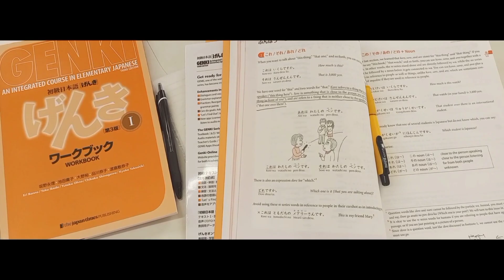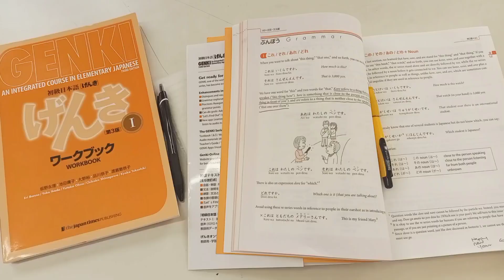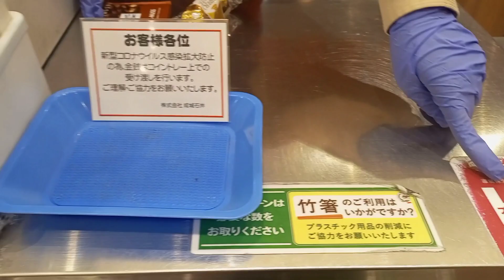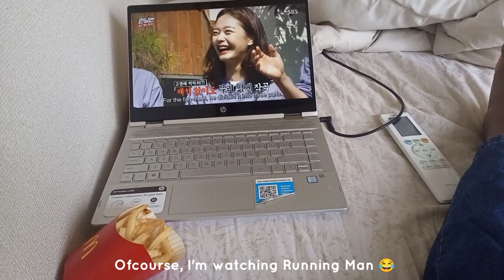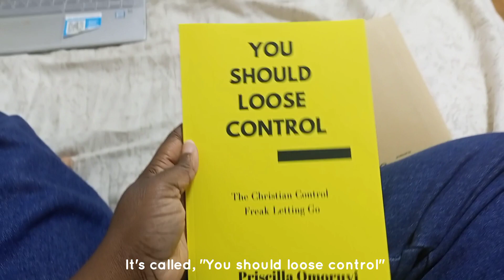Living in Japan: First day back to school,Going to the library, getting a new book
Welcome to my LIVING ALONE IN JAPAN video for the week. In this video, I have my first day back at school, I go to the library and I get a new book. Have fun watching.

LINKS TO THE BOOK
ASIA: